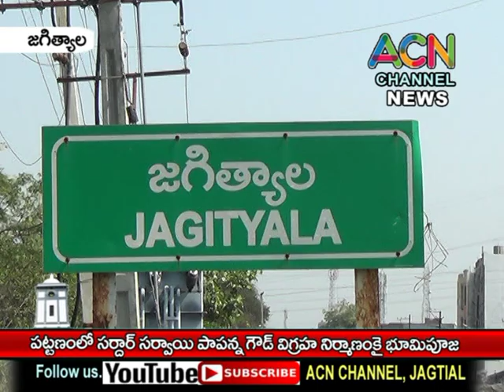జగిత్యాల పట్టణంలో సర్దార్ సర్వాయి పాపన్న గౌడ్ విగ్రహ నిర్మాణం కు భూమిపూజ